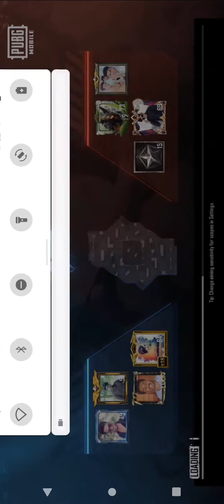TDM Death Matches | NP Thanu | Senth Vyra | Squad | Ruthra Gaming | Video 2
me after longtime with NP Thanu and Senth Vyra Gaming 💙💙💙